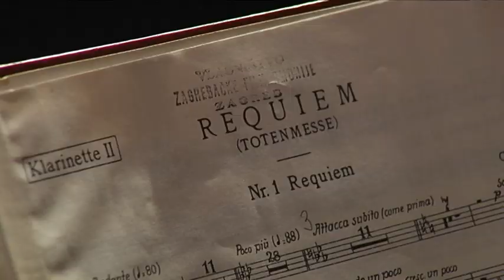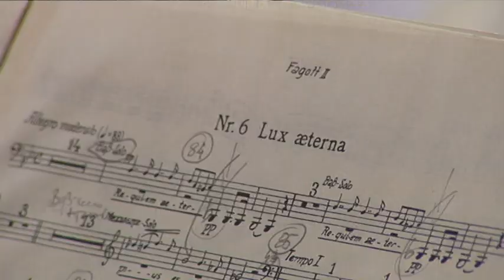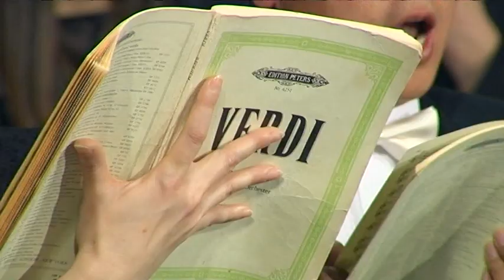Katedrala Marije Majke Crkve u Mostaru - Verdi "Requiem"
U tom više nego zahtjevnom djelu sudjelovalo je 120 pjevača, solisti Munchenske opere, Dubrovački simfonijski orkestar i dirigent svjetskog glasa Noorman Widjaja.
Rena Karimov, sopran iz Njemačke; Jelena Bodražić, mezzosopran iz Njemačke; Kim Jeong -  Kyu, tenor iz Južne Koreje; Berislav Puškarić bas iz Hrvatske.
Katedralni oratorijski zbor iz Mostara, Akademski pjevački zbor Sveučilišta u Mostaru; korepetitorica Marijana Pavlović. Zborovođe su Dragan Filipović i Katja Krolo – Šarac, te Dubrovački simfonijski orkestar pod vodstvom dirigenta Noormana Widjaje iz Indonezije.